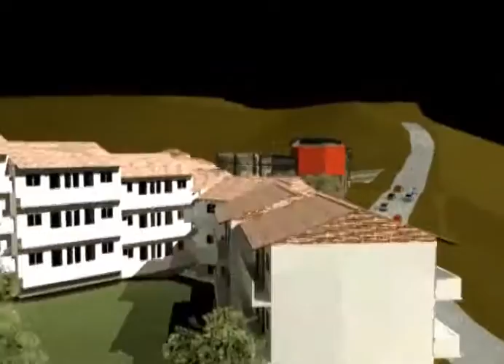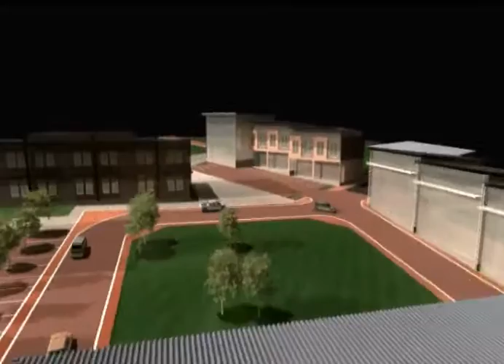Ink Combo Nodes R2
This video depicts what was proposed in the INK (Inanda, Ntuzuma and KwaMashu) Townships located near north of Durban not too far from the well known Umhlanga Mt Edgecome Estate. The exercise was to explore ways of developing and re linking the existing black dominated townships, which were built during the Apartheid Era. This was done by Identifying Development Nodes who’s Retail and Transport Amenities can be  improved, by introducing methods such as Meduim and High Density Housing. Thus creating dignified communities with convenient amenities and also help reduce Urban Sprawl. The 3D modelling and video animation was created by Sean Ntombela when he worked at Iyer Urban Design Studio.